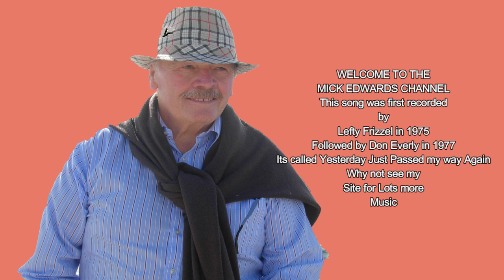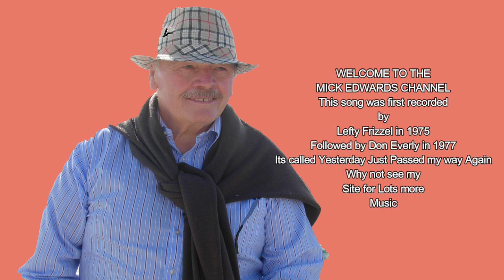Yesterday Just passed my way Again - 70`s Music - Organ Vocals ( Accordion )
1970`s Song First Recorded 1975 Great music
Artist Was Lefty Frizzell
Also Recorded By Don Everly 1977,
Cover version by Mick Edwards
Organ - keyboards - Vocal ( Accordion )
Love Song